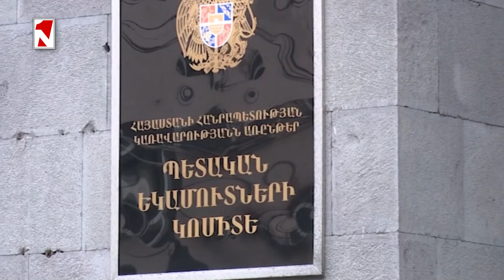Ռուսները հրթիռակոծել են Լվովը